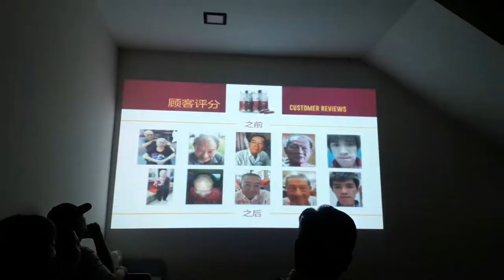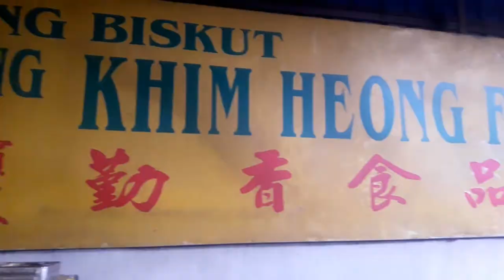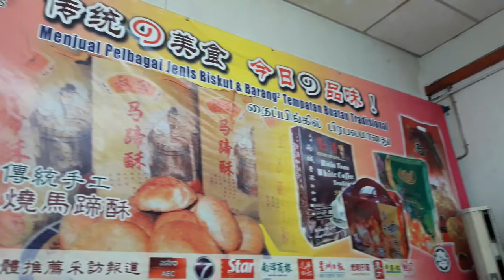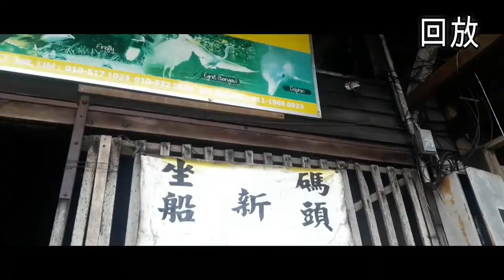[Vlog] Sepetang One Day Trip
I went to Sepetang for one day trip with family on Deepavali recently haha but I really prefer places that can have photoshoot more hahahha Remember watch till the end!